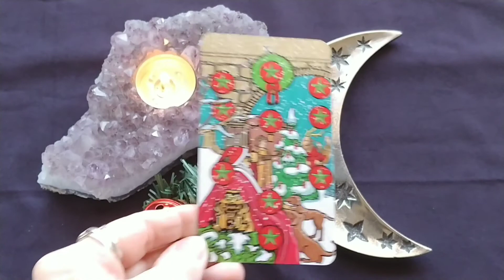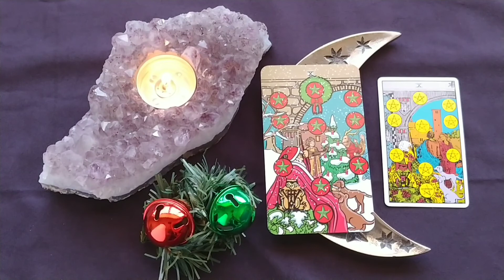Daily Tarot Reading ~ Dec 13, 2020 ~ Mystic Door Tarot ~ DAILY QUICK GLANCE!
Daily Tarot Reading for Dec 13, 2020 by Mystic Door Tarot
TODAY ~ THE 10 OF PENTACLES